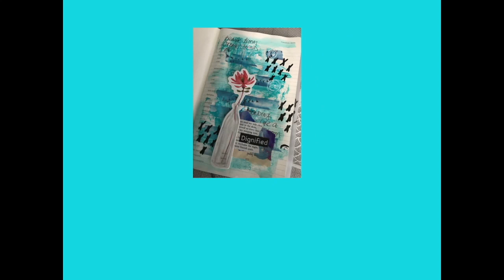2019 Design Team Announcement